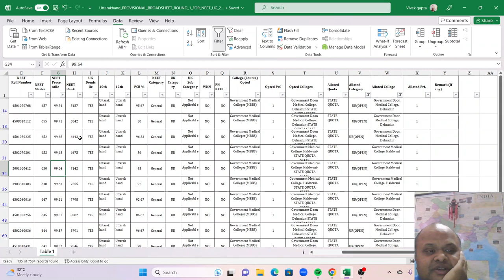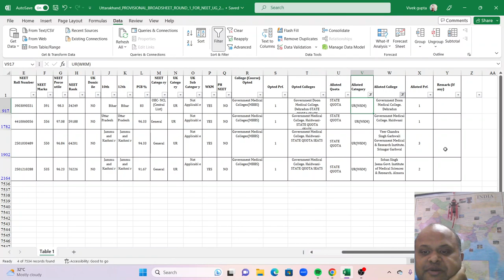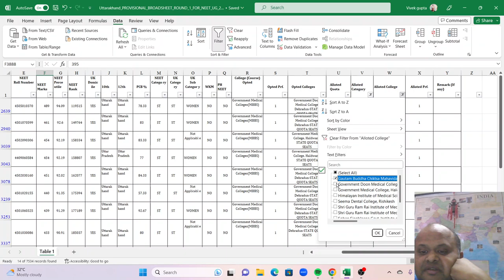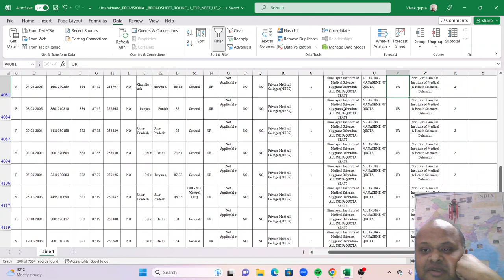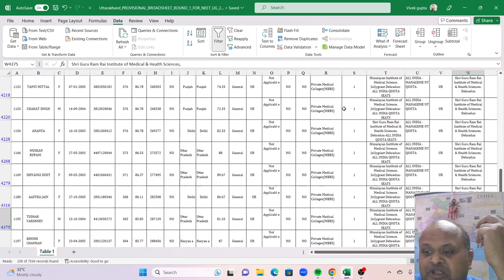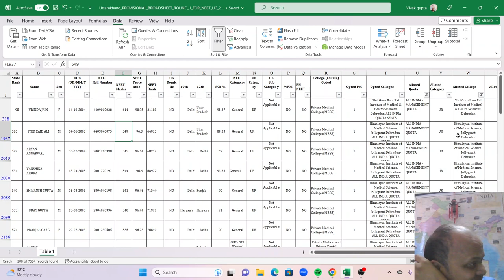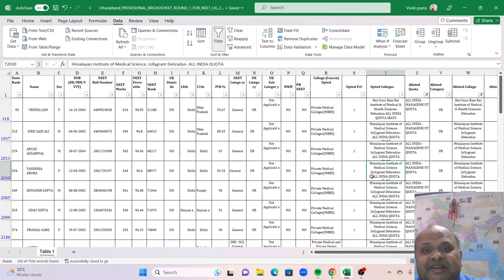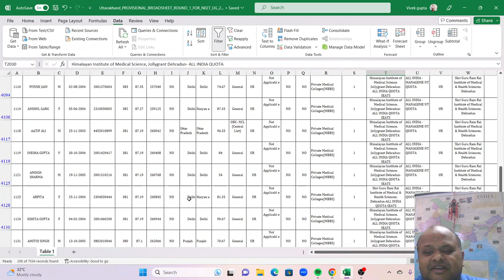Uttarakhand MBBS 2023 Rnd 1!Jolly grant cut off high but SGRR big fall! Impact of Amrita or fee hike